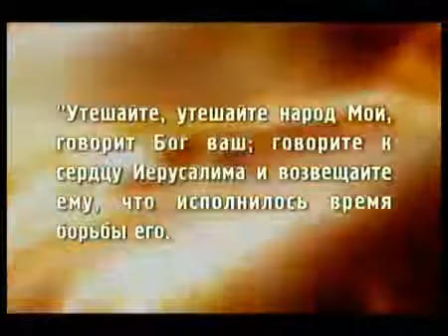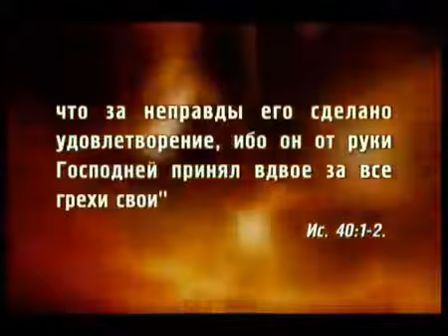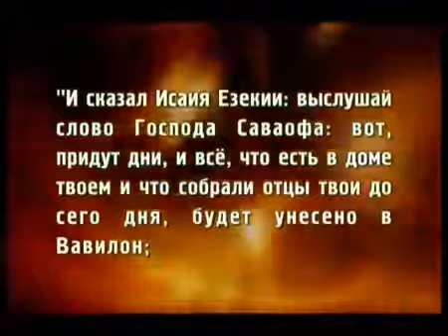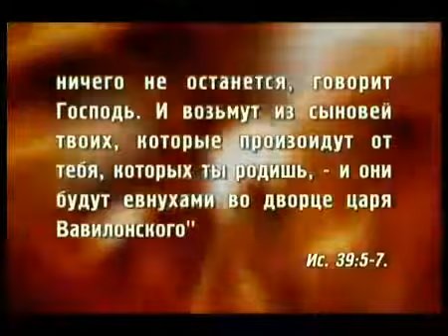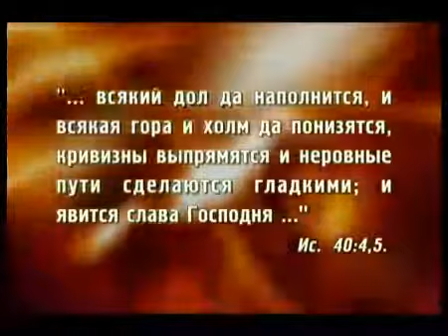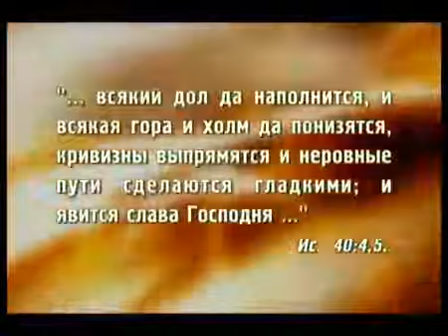Великие пророки Библии (1) - Исаия - Передача 10